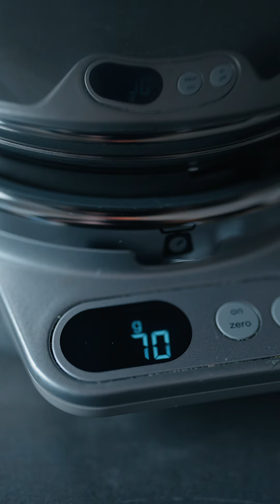Πάβλοβα με κρέμα λεμονιού eatyourscreen | Giorgos Tsoulis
Πάβλοβα με κρέμα λεμονιού 🍋 Ένα γλυκό που λατρεύουν πολλοί και είμαι ένας από αυτούς ✌️ Γι'αυτό και διάλεξα να σας δείξω την πιο ωραία συνταγή για πάβλοβα με μία δροσερή και απολαυστική κρέμα λεμονιού, που μπορείτε να ετοιμάσετε για πασχαλινό επιδόρπιο. Φυσικά, δε θα μπορούσα να κάνω αυτήν τη συνταγή χωρίς να έχω μαζί μου την κουζινομηχανή Titanium Chef Baker της Kenwood! Με τους 2 κάδους που διαθέτει έκανα τις παρασκευές μου χωρίς διακοπή για πλύσιμο ενώ με την ενσωματωμένη ζυγαριά ζύγισα τα υλικά μου απευθείας στον κάδο και η πλανητική κίνηση των αναδευτήρων έφτιαξε την πιο αφράτη και τέλεια μαρέγκα 😉

Γράψτε στα σχόλια, εντυπώσεις, απορίες & νέες συνταγές που θέλετε να σας φτιάξω!